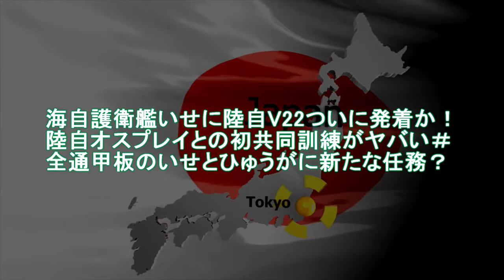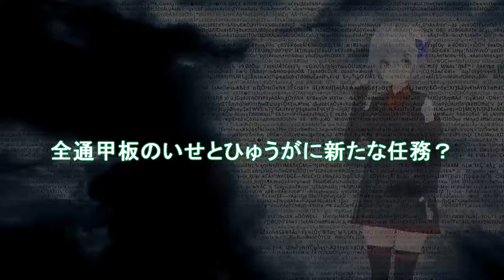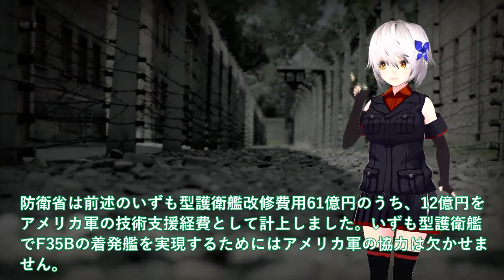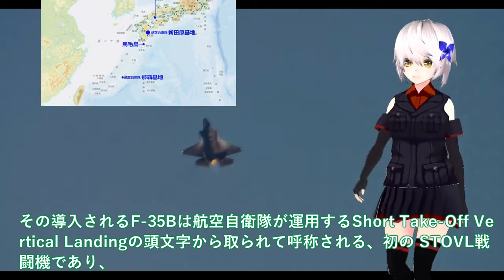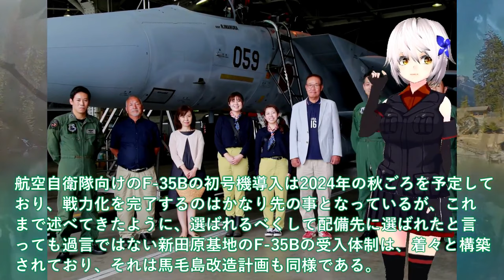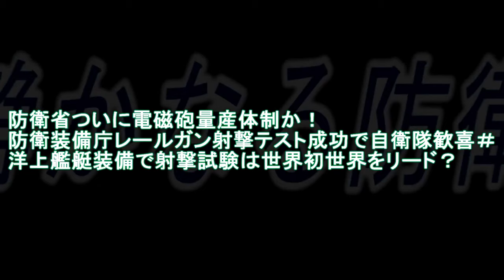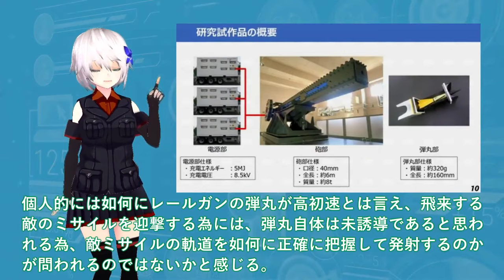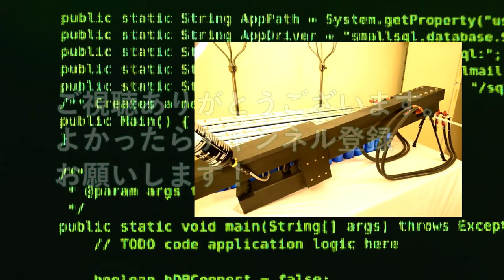【総集編・ゆっくり解説】陸海空自最強 海自護衛艦いせに陸自V22ついに発着か！陸自オスプレイとの初共同訓練がヤバい＃全通甲板のいせとひゅうがに新たな任務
11海自護衛艦いせに陸自V22ついに発着か！陸自オスプレイとの初共同訓練がヤバい＃全通甲板のいせとひゅうがに新たな任務？

12海自ついに護衛艦かが艦首四角完成か！新田原基地ついにF35B戦闘機緊急配備＃日米クロスデッキ訓練開始間近？

13防衛省ついに電磁砲量産体制か！防衛装備庁レールガン射撃テスト成功で自衛隊歓喜＃洋上艦艇装備で射撃試験は世界初世界をリード？